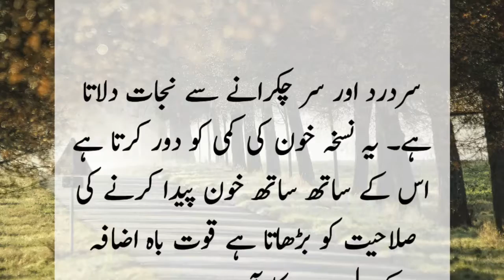Ramzan Mein Khun Ki Kami Door Karein #38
Ramzan Mein Khun Ki Kami Door Karein